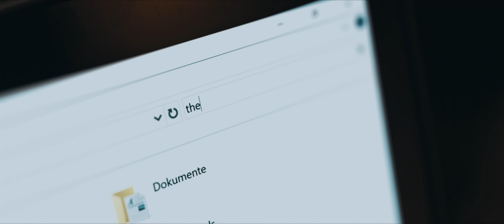Phantomschmerz - Der Fall Finn Fischer (2018) Trailer #1 | Sven Martinek | Camcore Filmproduktion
Offizieller deutscher Kino-Trailer zu dem Film "Phantomschmerz - Der Fall Finn Fischer".

Ein krimineller Taxifahrer (Daniel Littau) sucht den Schuldigen für den Tod seines kleinen Bruders und trifft dabei auf den behandelnden Chefarzt (Sven Martinek). Als dieser zwei Jahre nach dem Verlust seines Patienten betrunken in ein Taxi steigt, ahnt er noch nichts von dem Familiendrama, das sich schon sehr bald zu einem Thriller entwickeln wird.

Originaltitel: Phantomschmerz - Der Fall Finn Fischer
Drama/Thriller, DE 2018
Filmverleih: Camcore
Filmlänge: 98 Minuten
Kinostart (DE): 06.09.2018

Schauspieler: Daniel Littau, Sven Martinek, Christine Kroop, Jessica Boehrs, Martin Bretschneider, Tanja Lehmann, Hartmut Lehnert, Katy Karrenbauer, Debora Weigert, Dirk Mierau, Thomas Gimbel, Victoire Laly, Jale Arikan, Aykut Yalcin, Fredderik Collins, Susen Ermich

Regie: Andreas Olenberg
Kamera: Sebastian Sellner
Produktion & Drehbuch: Andreas Olenberg, Daniel Littau

Produktionsassistenten: Björn Leisten, Aykut Yalcin
Associate Producer: Darius Meyer, Sebastian Sellner, Gabriele Lechner
1. Kameraassistenz: Lars Elliger
Oberbeleuchter: Andreas Olenberg
Best Boy: Kim Roman Schweppe
Tonmeister: Tolga Yilmaz
DIT: Aykut Yalcin
Aufnahmeleitung: Daniel Littau
2. Aufnahmeleitung: Fredderik Collins
Script/Continuity: Fabienne Böhme
Kostüm: Sarina Sulianto
Maske: Lilli Olenberg
Requisite: Linda Schultz
Schnitt: Andreas Olenberg